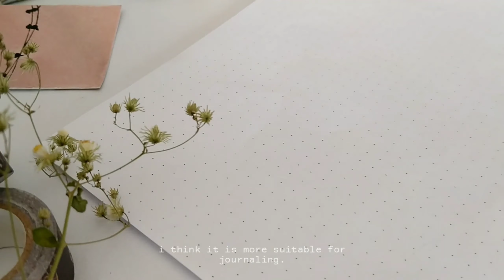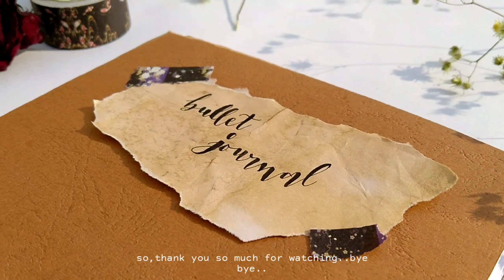💫🥀 DIY Bullet Journal Book | Step By Step Process - no music - asmr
By watching this video, you will understand how to make handmade bullet journal book. Step by step process for making bullet journal book.

Sound on 🔊 before watching.

About the dot grid paper I mentioned in this video - I printed A4 sized dot grid paper from outside.

If you want the dot grid sheet, go to internet and search for dot grid paper. You will see many sizes there. Choose one and print it. That's all😊❤️

I wish you all great. Smile always and be happy